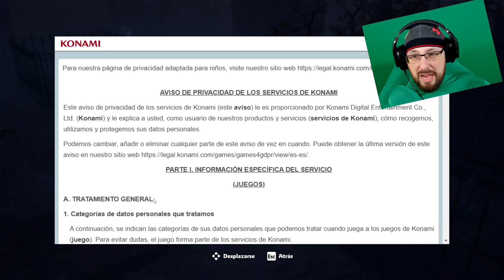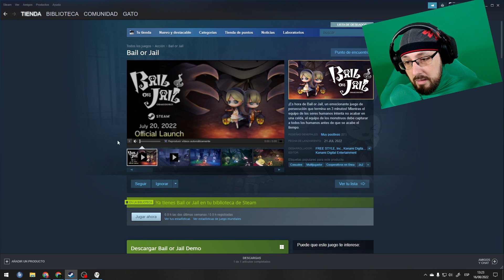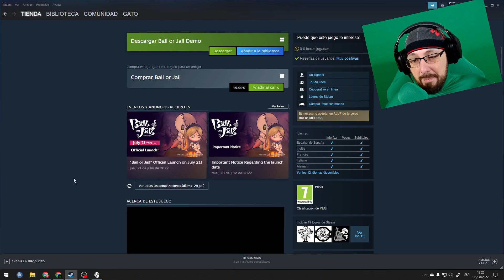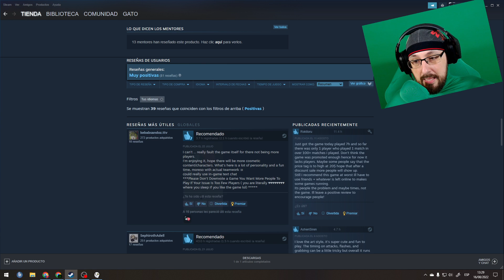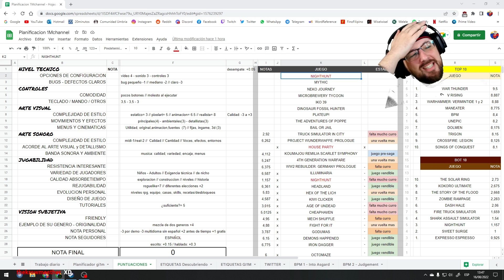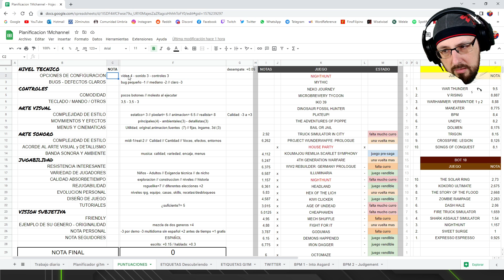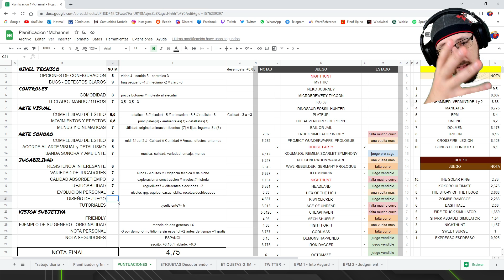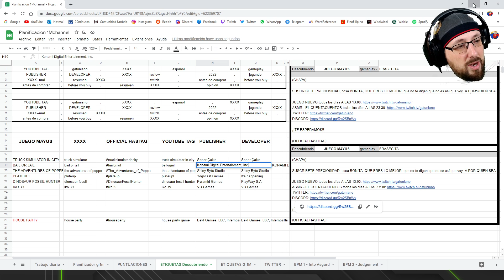Descubriendo BAIL OR JAIL gameplay - No estaria mal si HUBIESEN JUGADORES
Otro juego mas que apuesta solo por el multiplayer sin jugadores disponibles

¡¡TE ESPERAMOS!!